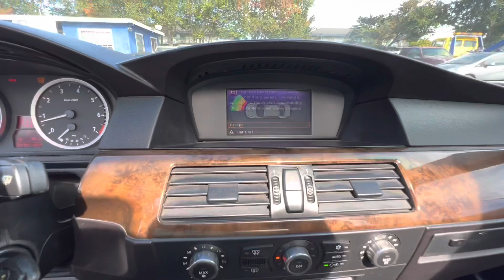2005 BMW 545I